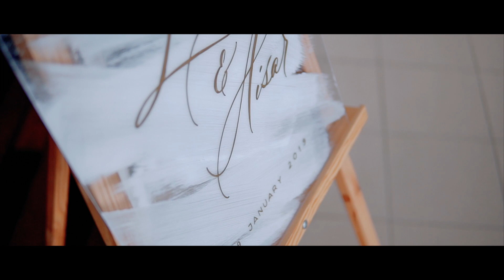Majlis Pernikahan Amalina dan Aisar